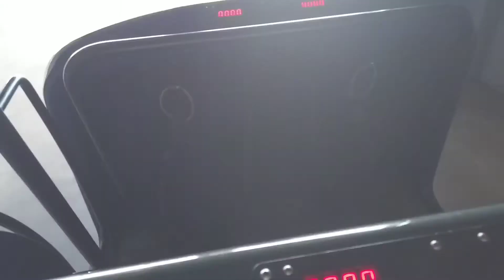Kennywood 9/15/2019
Jamie and I back at Kennywood, I got to ride the awesome Steel Curtain!  This was filmed on Jamie's XZ2 Compact and my Osmo Pocket!